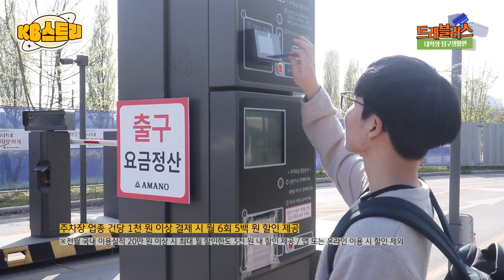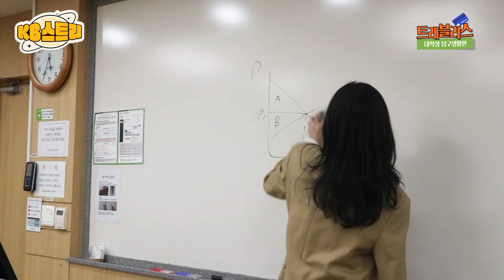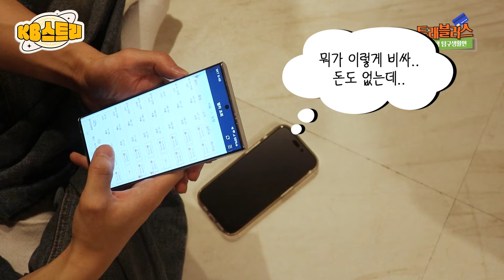KB스트리 대학생 탐구생활🔍 KB국민 트래블러스 체크카드로 일주일 살아남기!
카드 한 장으로 일주일 살기 가능? 불가능?🤔
KB스트리 대학생 탐구생활!
KB국민 트래블러스 체크카드 이용 편💳

KB국민카드와 대학생 연합동아리 피알즈가 함께한 프로젝트
KB와 나의 케미스트리, KB스트리⭐

3팀: 권형경, 김서연, 박서연, 이혜리, 장현준, 조소정

📌KB국민 트래블러스 체크카드 알아보기

□ KB국민 트래블러스 체크카드 연회비: 없음
■ 연체이자율: 회원별 / 이용상품별 정상이자율 + 3%p, 최고 연 20% 이내
※ 단, 연체발생시점에 정상이자율이 없는 경우 아래와 같이 적용함
- 일시불 거래 연체 시: 거래발생시점의 최소기간(2개월) 유이자 할부수수료율 적용
- 무이자할부 거래 연체 시: 거래발생시점의 동일한 할부계약기간의 유이자 할부수수료율 적용
- 그 외의 경우: 정상이자율은 상법상 상사법정이율과 상호금융가계자금대출금리* 중 높은 금리 적용
*한국은행에서 매월 발표하는 가장 최근의 비은행 금융기관 가중평균대출금리(신규대출 기준)
□ 계약을 체결하기 전에 상품설명서와 약관을 확인하시기 바랍니다.
■ 개인신용평점 하락시 금융거래와 관련된 불이익이 발생할 수 있습니다.
■ 일정기간 원리금을 연체할 경우, 모든 원리금을 변제할 의무가 발생할 수 있습니다.
□ 준법감시인심의필 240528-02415-ETC(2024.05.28~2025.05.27)